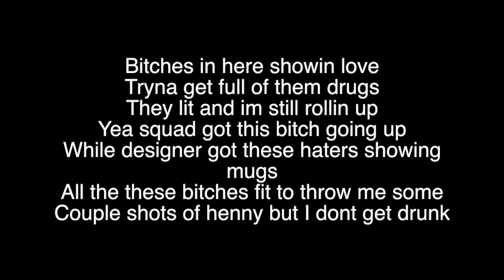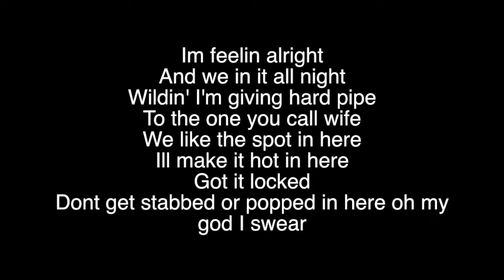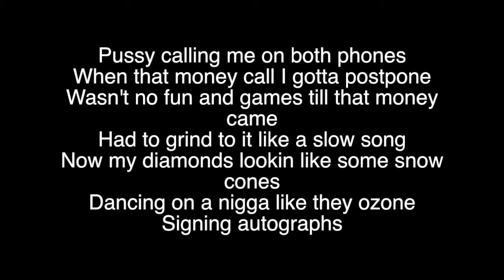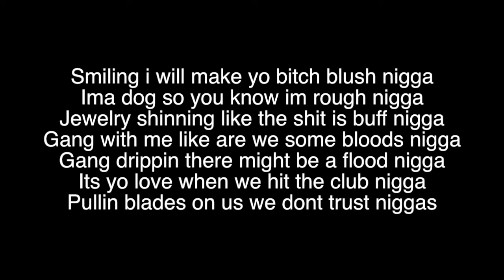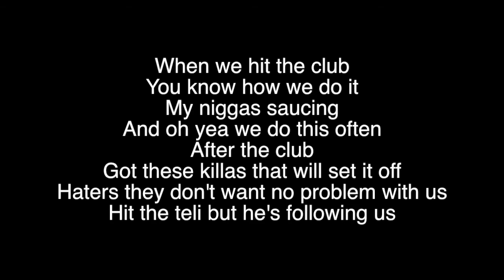How We Do It Lyrics - Montana of 300 x Jalyn Sanders x Talley of 300 x No Fatigue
Who TF Is You - Montana of 300 x $avage x No Fatigue

Check out the artist's social media in the video

How We Do It Lyrics
No Surrender No Retreat
Montana of 300
Montana of 300
Montana of 300
Montana of 300
Montana of 300